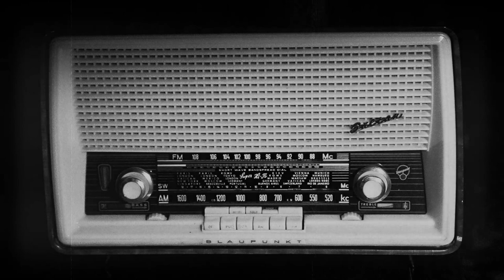Marguerite Herder sings December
And now for a little holiday cheer, here's Marguerite Herder singing "December"
With background vocals by:
Chad Odhner
Christine McDonald
Ellen Herder
Reade McCardell
Musical Accompaniment
Brian Herder - Guitar
Randy Wagner - Bass

Radio Announcer - RadioReade McCardell

Video Production by Austin Grant
Camera Operators:
Austin Grant
Bennet Dunlap
Lighting:
Austin Grant (with assistance from Stewart Farmer)
Video post production and color grading:
Austin Grant
Special Thanks to Kelly and Ric Asplundh for their support and patience.